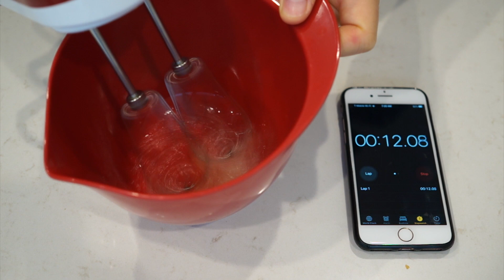Fluffly Japanese Souffle Pancake Recipe (one egg) with daughter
Making Fluffy Japanese Soufflé Pancake with daughter. You may see some small little hands here and there =)

Ingredients:
1 egg
15g whole milk
1/2 tsp vanilla extract
30g cake flour (all purpose flour can be used)
30g sugar
salt (pinch)
1 tsp lemon juice optional

Cooking instructions:
- preheat pan on low heat
- slowly scoop batter into pan + 1 tsp water + close lid (cook 1 minute)
- add a little more batter + 1 tsp water + close lid (cook 2 minutes)
- turn it over + 1-1.5 tsp water + cook for 3 minutes + turn off the heat

Notes/Tips:
* Good meringue is key in this recipe. Must be soft/firm peak to get good results.
* Gently mix the meringue into the batter to preserve meringue bubbles
* Cooking time will vary depending on size of cake and intensity of heat. I used the lowest setting on my stove and my cakes were around 3-3.5 inches in diameter. Please experiment to find what works for you.
* Souffle will naturally shrink

* Use a metal ring if you want to make thicker cakes (I've tried a diy foil ring before)